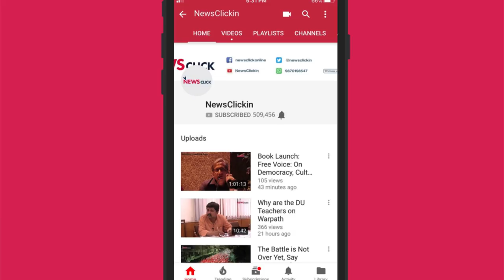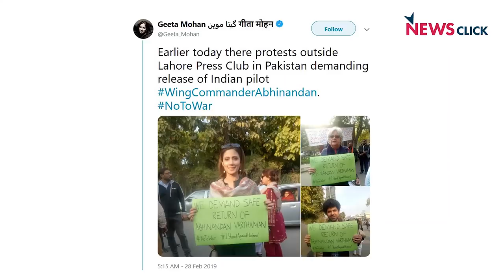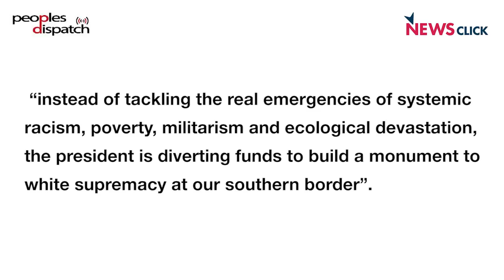Daily Round-up Ep. 58 – IAF Pilot Abhinandan's Return, Bonded Labourers' Gather in Delhi and more.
Newsclick's daily round-up brings you the news that is important, but not so trending. In this episode, we talk about IAF Pilot Abhinandan’s return and media coverage after the Pulwama attack. We also talk about the testimonies of bonded labourers who gathered in Delhi today, as well as the much highlighted JNU sedition case.